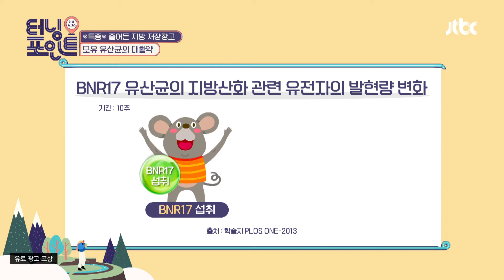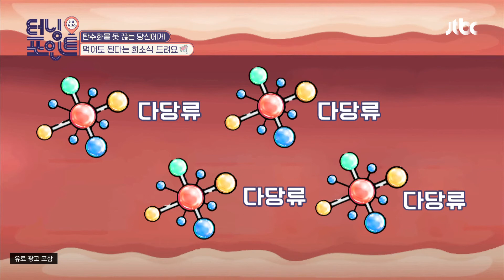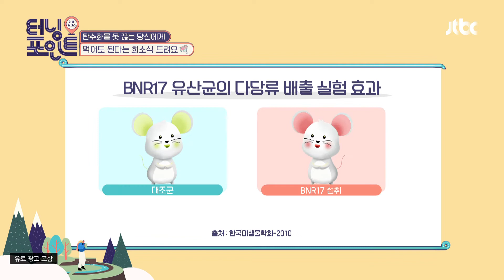갱년기 다이어트 TIP👍 시너지 효과 내준다는 이것! 인생토크쇼 터닝포인트(turningpoint) 101회 | JTBC 220211 방송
갱년기 다이어트 TIP👍 시너지 효과 내준다는 이것!